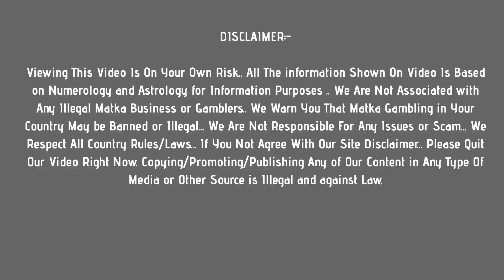rajashree matka : 4 August 2021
In this video, I’ll show you rajashree matka : 4 August 2021

 Enjoy! Get fast rajashree matka results here !

Topics In This Video :
1) rajashree matka
2) rajashree result
3) rajashree today
4) rajashree satta

rajashree matka result
rajashree satta matka
satka matka rajashree
rajashree matka chart
satta matka rajashree
rajashree matka open
matka rajashree
satka matka rajashree chart
satta matka rajashree chart
satka matka rajashree result
matka rajashree chart
rajashree matka guessing
rajashree chart matka
matka rajashree result
rajashree matka results
satta matka rajashree result
satka matka rajashree open
rajashree satta matka result
rajashree result matka
rajashree satta matka chart